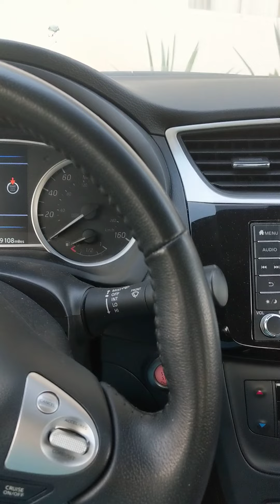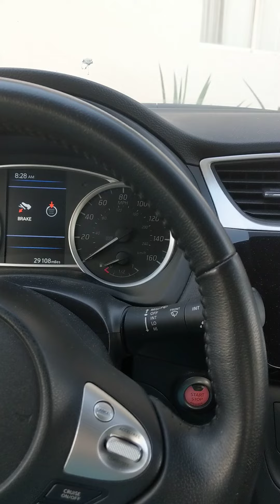High Winds in LA 1/21